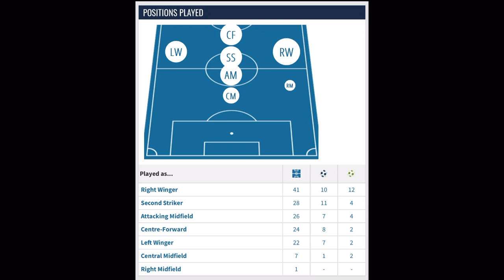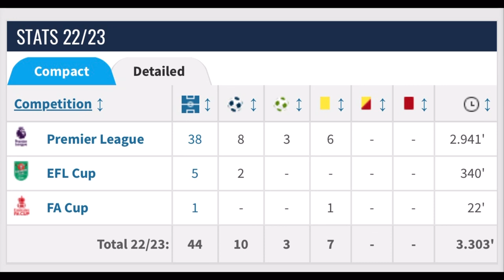Who Is Brennan Johnson? | Tottenham's New Welsh Winger | Nottingham Forest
Brennan Johnson is on the verge of signing for Tottenham Hotspur after the club agreed a fee in the region of 40 million pound for the Welsh wingers transfer. While leaving his boyhood club in Nottingham Forest was undoubtedly a tough decision for Brennan Johnson, signing for Tottenham could very well prove to be beneficial for his career. Aside from looking at Brennan Johnson's highlights, skills, speed, pace, goals, assists, and interviews, this video will analyze just what Tottenham fans can expect to see on the pitch moving forward.